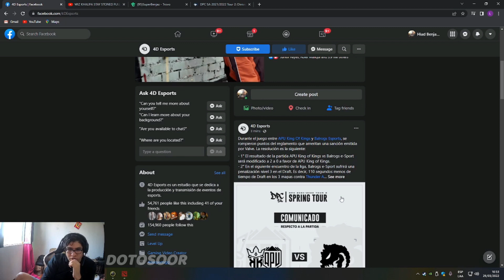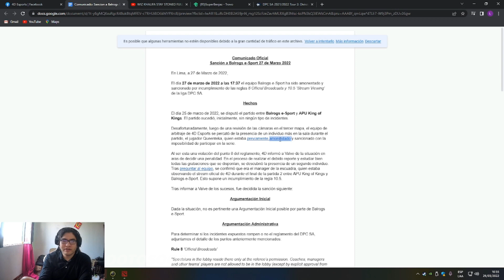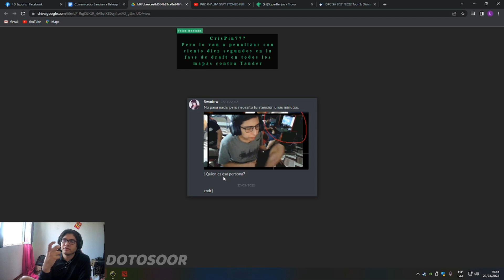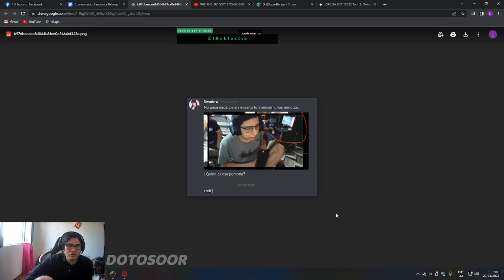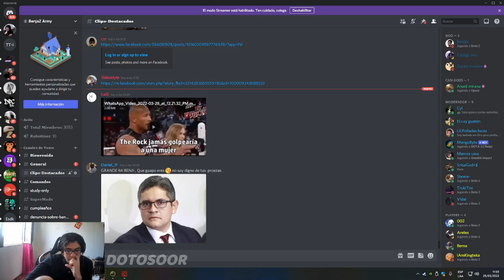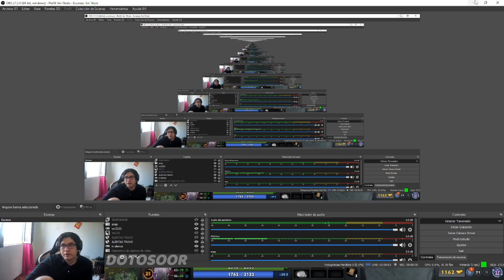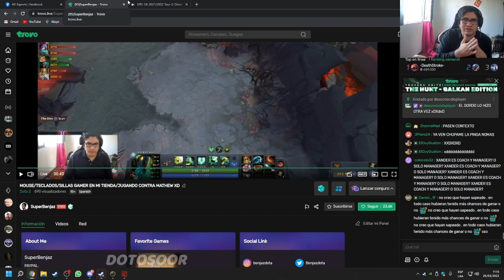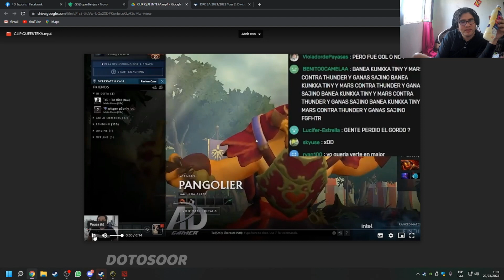🔥BENJAZ OPINA SOBRE LA NUEVA SANCION A BALROGS ESPORTS!! 🔥| DOTA 2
►Un vídeo donde Benjaz reacciona a la nueva sancion de Balrogs, espero que sea de su agrado.

-100% Bono HASTA $ 150 DEPÓSITO (DEPORTES)
-Obtenga su BONIFICACIÓN DEL 100% HASTA $ 200 DE DEPÓSITO Y OBTENGA 100 GIROS ADICIONALES !!! (CASINO)